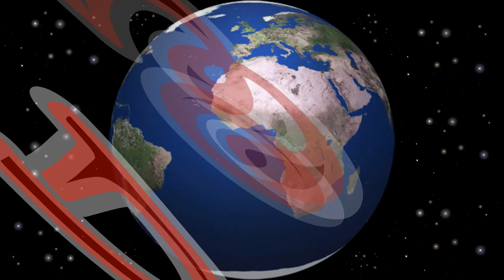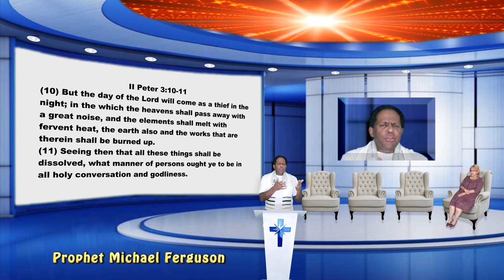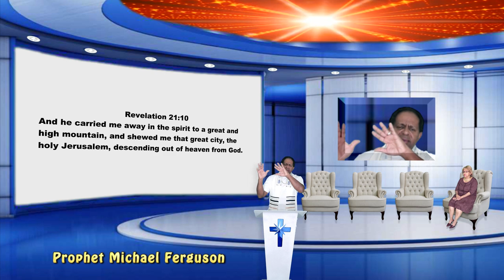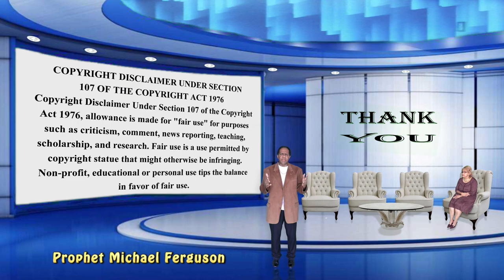(5) Prophetical Events Study Guide PT4: Prophet Michael Ferguson, D.D.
Word of Deliverance Conference 2020 Day 2 Worship Service 5
Section 1
--Prophet Michael Ferguson Greetings And Opening Statement
Section 2
--Prophet Michael & Martha Ferguson Conference In Memory Review
--Conference Flashback Songs
1997-Albernita Cummings, Michael Ferguson, Rhonda White "Walk Around Heaven"
1993-Zula Renfro "Twelve Gates To The City"
2005-Nathaniel Waters "Serving The Lord Is Gonna Pay Off After While"
1997-Elmer (Buddy) Flanery "I Got A New Walk"
Section 3
--Prophet Michael Ferguson "Prophetical Events Study Guide"
The New Heaven & The New Earth, The Eternity Future, The New Jerusalem, The Perfect Age
Section 4
--Prophet Michael Ferguson Altar Service And Closing Statement